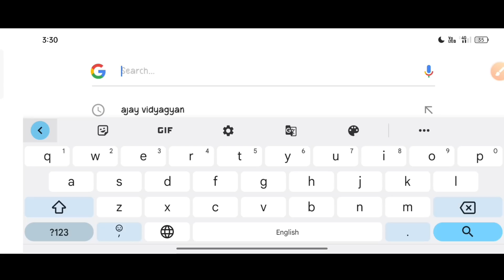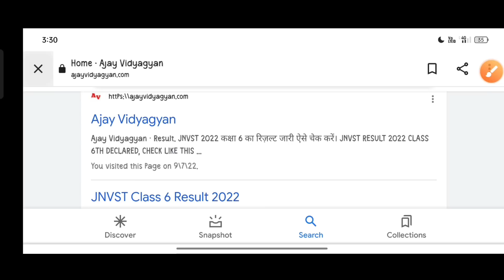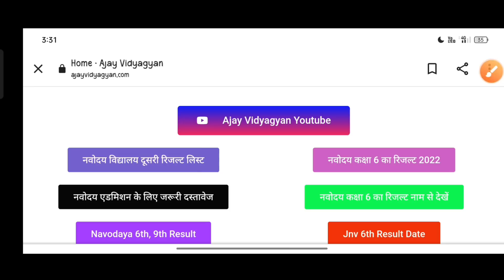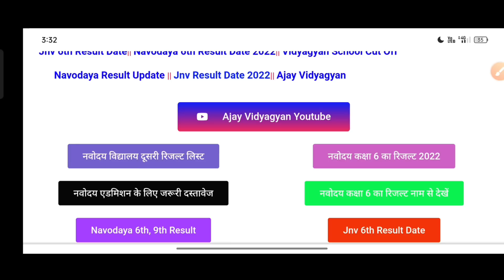Navodaya Vidyalaya Entrance Exam Class 6 Result 2022 | Navodaya Vidyalaya class 6 result 2022#jnv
navodaya vidyalaya
jnvst
जवाहर नवोदय विद्यालय
नवोदय
नवोदय विद्यालय
jnv entrance exam
navodaya school
नवोदय स्कूल
jnv coaching
jnv maths